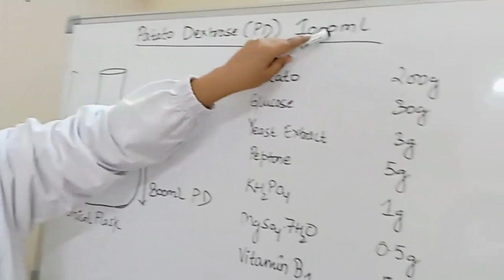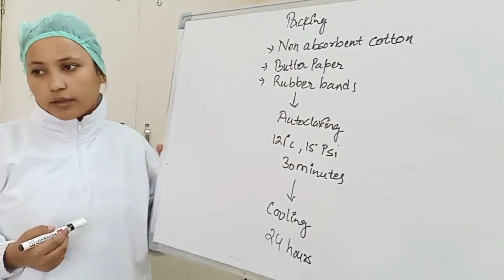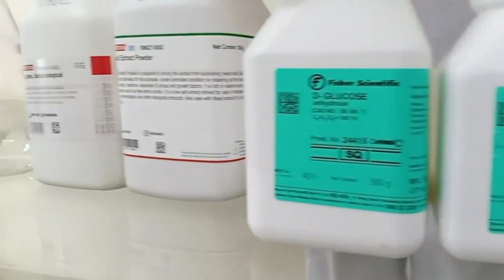Potato Dextrose (PD) | Cordyceps Militrias by Divya Rawat | Part 2 | Theory and Practical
Cordyceps is group of fungi, all of which are parasites of various insects or other fungi.

There are over 750 species of Cordyceps fungi found around the world

The most well-known and studied is Cordyceps sinensis. In 2007, scientists discovered that this species is unrelated to most of the others and they placed it in an entirely new genus (Ophiocordyceps). Although its name has changed (now it is known as Ophiocordyceps sinensis), it is still commonly referred to as C. sinensis, or just cordyceps.

Cordyceps is no typical mushroom. The way it grows in nature has fascinated scientists for a long time and earned it the nickname "caterpillar fungus".

Namely, the spores of the fungus infect moth caterpillars. These tiny spores then grow into a large fungal mass called mycelium that spreads throughout the insect body, eventually killing the larvae. Victoriously, a thin stalk called a fruiting body then sprouts from the corpse, releases spores, and continues the cycle.

Soumya Foods Pvt Ltd Dehradun has designed Mushroom Entrepreneurship Training using our expertise .Soumya Foods provide you mushroom science & technology which is designed to prepare new start-ups for a career in mushroom industry & small existing mushroom growers to further add on to their professional scientific growth for helping in their business development. Duration of 5 days & timings 10 am to 4pm daily.Photocopy of ID proof is required to issue training certificate . Fees INR 16,000 + GST per participant.For Enrollment whatsaap to 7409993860 or email - . This training program will have the following theoretical approach & practical practice.
1.The engineering of specific cultivation processes.
2.Spawn production.
3.Mushroom Production.
4.Pest & Disease control.
5.GMP
6.Crop management .
7.Post harvest technology.
8.Sales & Marketing.
9.Start up project/bank loan assistance.
10.Storage & transport.